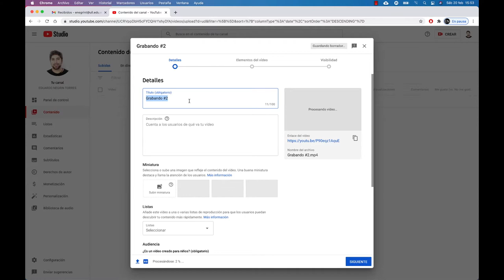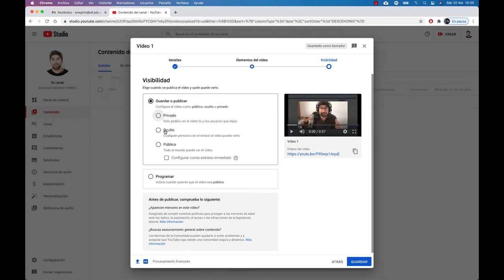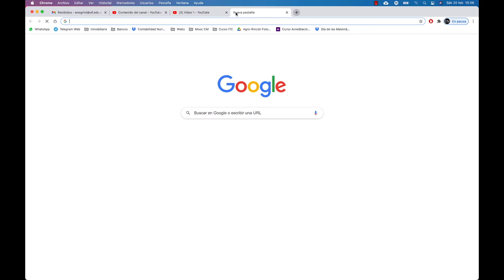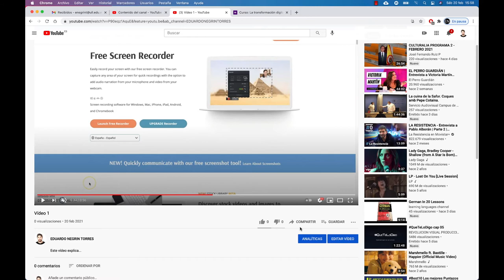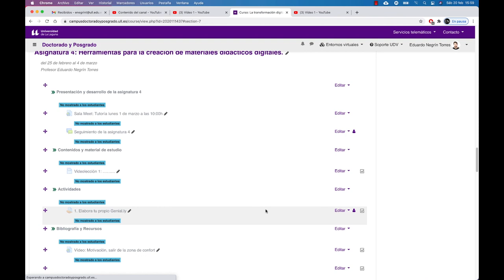¿Cómo subo un vídeo a YouTube?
Te explico paso a paso cómo subir un vídeo a YouTube.